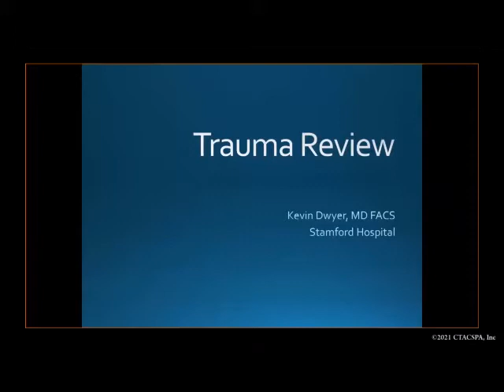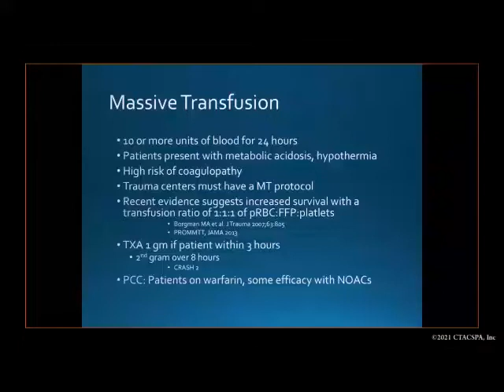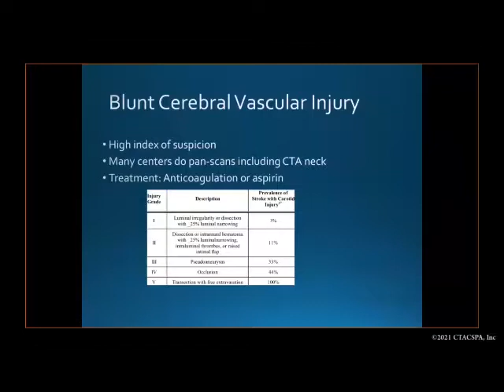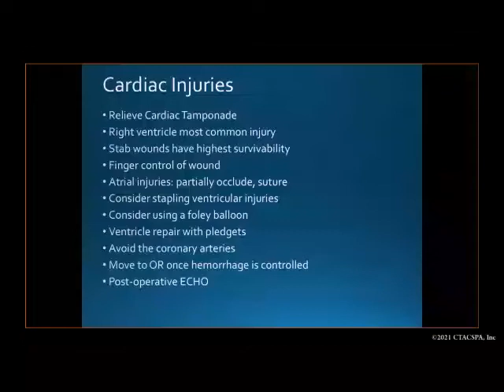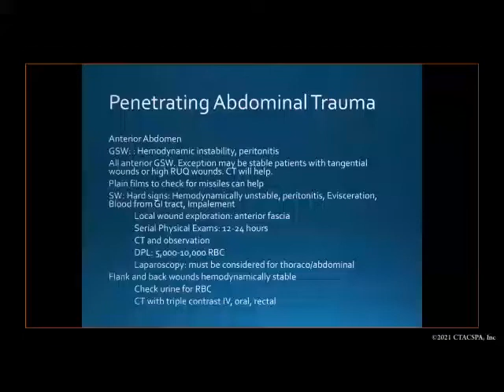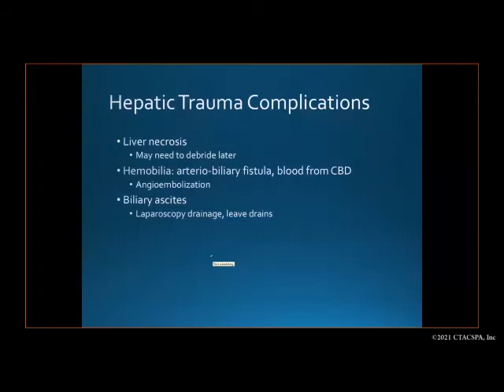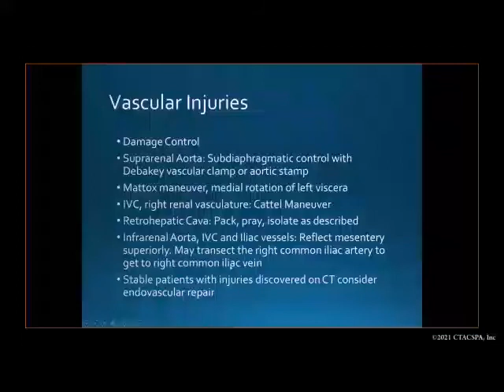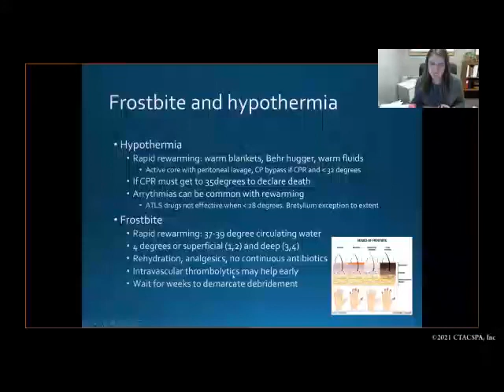2021 CTACSPA ABSITE Review Trauma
2021 CTACSPA ABSITE Review Trauma